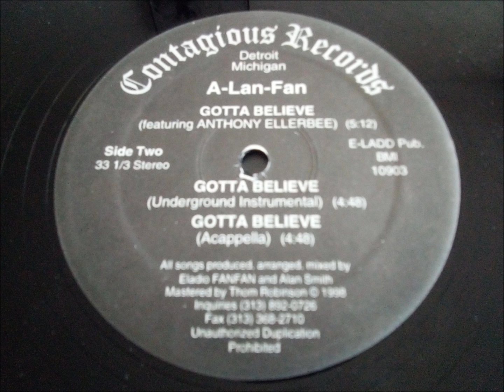Eladio FanFan & Alan Smith - Gotta believe - Contagious records